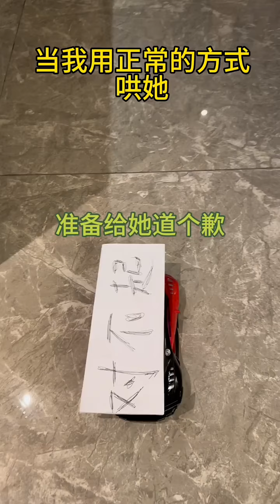让我看看还有谁没有接到迪卢克的电话！原神